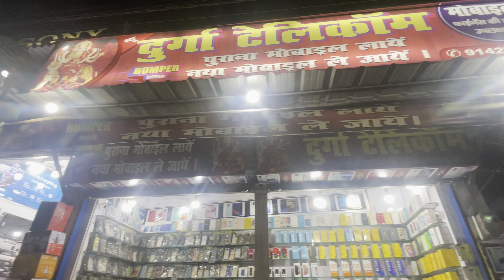12 October 2023